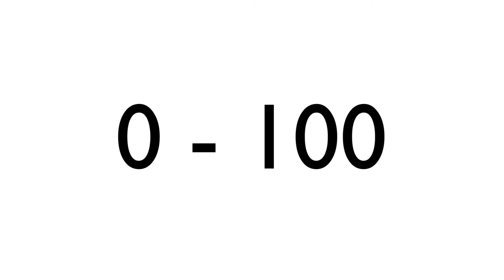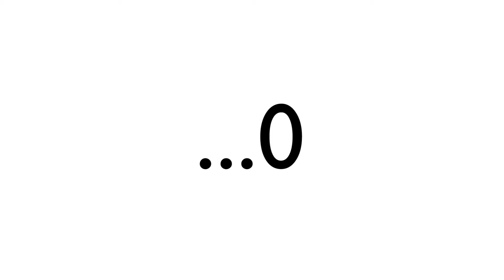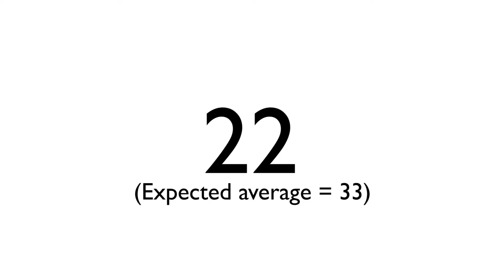Are We Rational?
We, as humans, believe we are logical, rational beings. But are we? Are humans truly rational? In this video, I use Richard Thaler's 1997 Game Theory experiment to question our rationality.